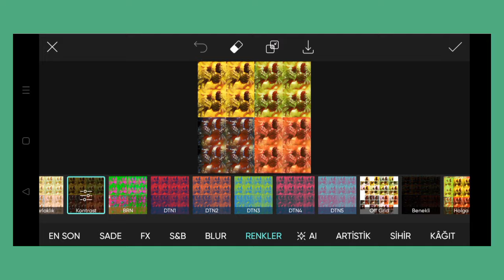Trending HDR video | A Screen Of Pure Pink sdc editing cc | Background | Bp Backdrop A380F K #100